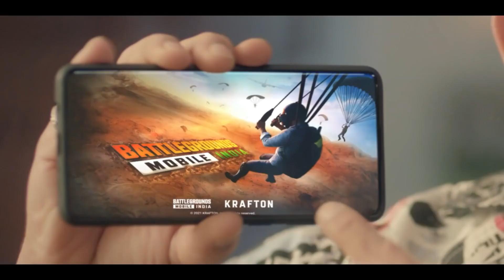Pre-Register BATTLEGROUNDS MOBILE INDIA